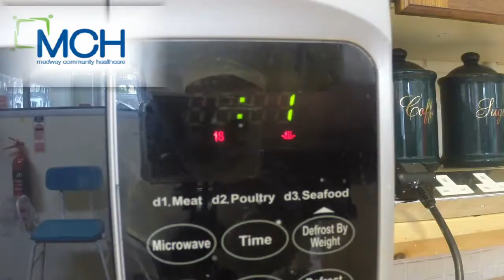our Zone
At our Zone in Rochester, you can enjoy meeting new people, getting involved with a wide range of activities and experiences and learn new skills, all with the support of a specialist team.

Open to people in Medway who are over 18 and have physical or long term health conditions, at our Zone you will get the support you are looking for to help you achieve your goals and aspirations with the full assistance of our friendly experienced team.